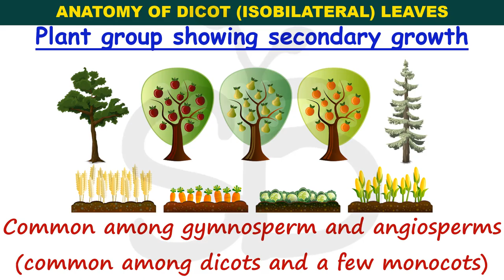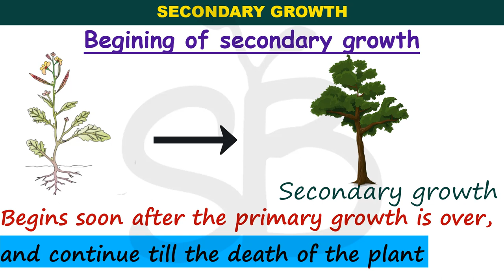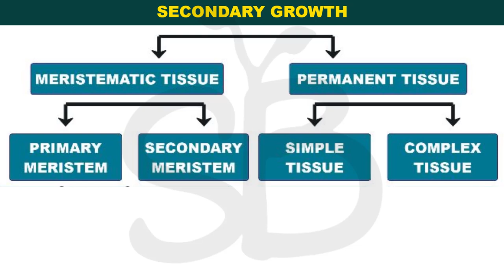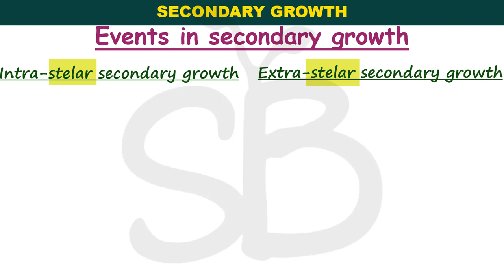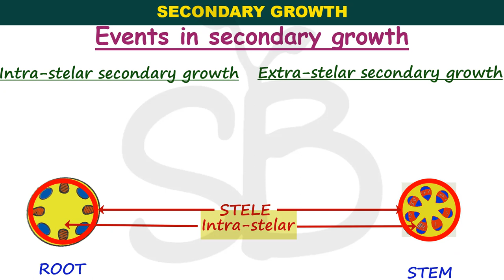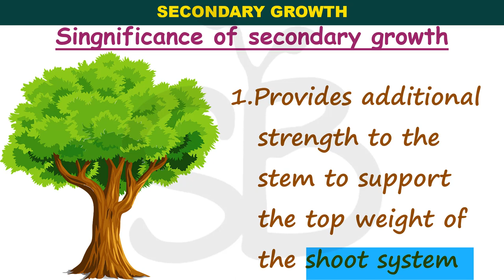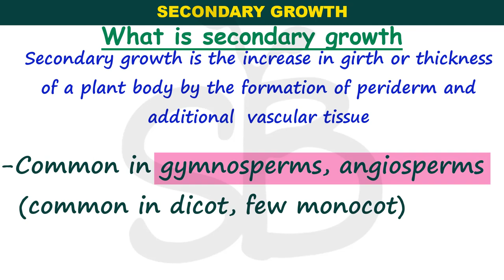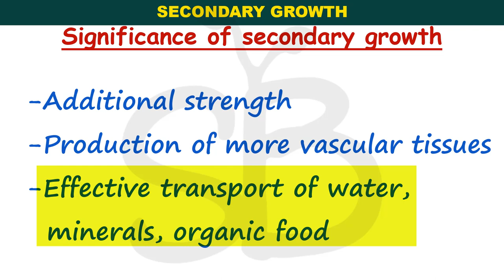SECONDARY GROWTH IN PLANTS STUDY BOTANY ANATOMY OF FLOWERING PLANTS CLASS 11 MALAYALATHIL NCERT CBSE